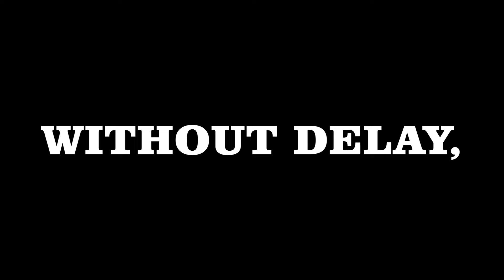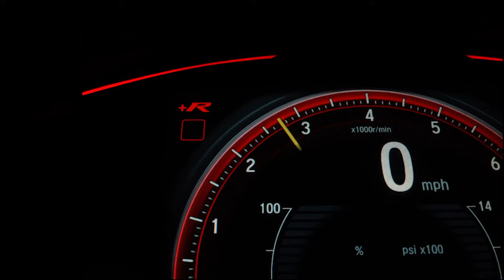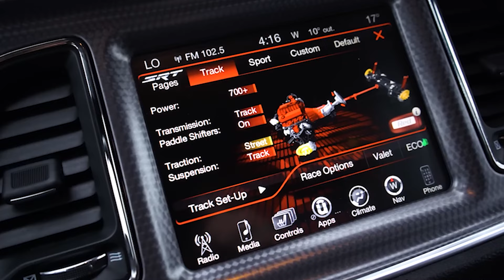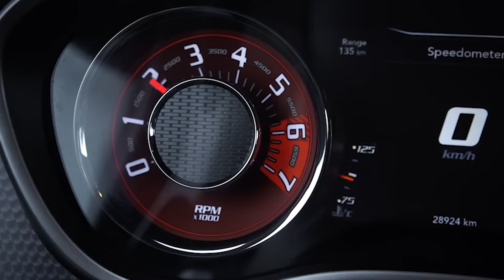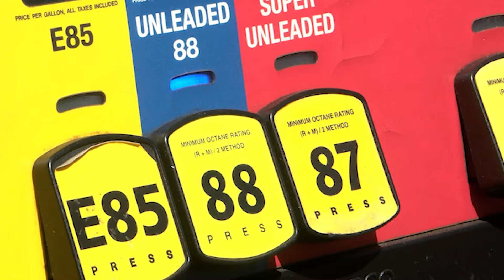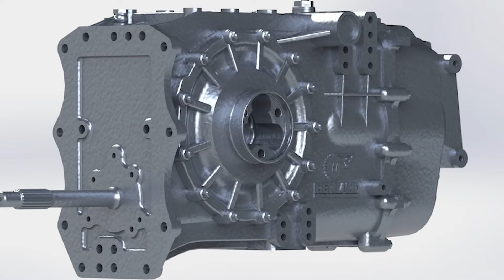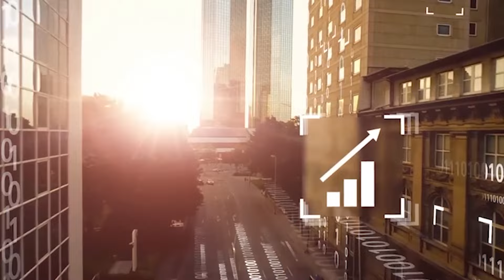WORSE News Ever for Muscle Car Fans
WORSE News Ever for Challenger and Charger Fans

Gearheads! I have bad news today, the era of iconic muscle cars has come to an end. The chapter for both the dodge challenger and dodge charger has finally closed for these two demons that dominated the streets around the world. Without delay, The Dodge Charger: The charger made its debut in 1966 as a two door flashy flash and has since become one of the most recognizable and best cars of Dodge. If you don’t believe me, Dodge has sold over 78,389 chargers in 2021 and 80,365 in 2022. Outselling both the Ford Mustang and Chevrolet Camaro.

In today's video we look at WORSE News Ever for Challenger and Charger Fans.

Inspired by Challenger.. End of An Era! What Dodge Told Me!!

Inspired by RIP Dodge Challenger

On Technology Influence we will go through bard ai, generative ai, and artificial inteligence.